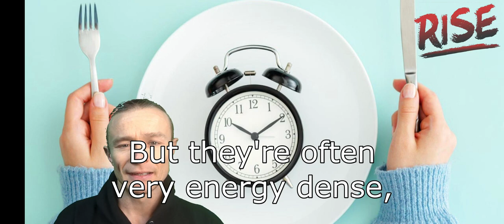Intermittent fasting - Nutrition #1